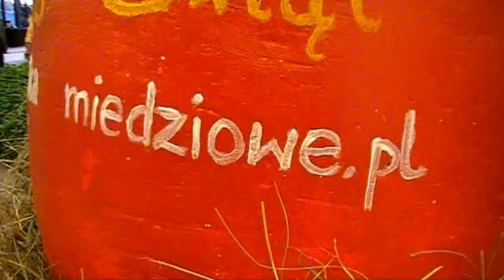Pomaganie przez pisankowanie